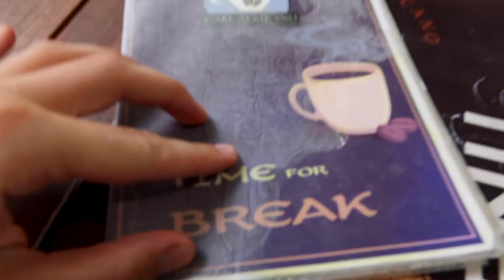STONE TOWN Zanzibar, is a VERY different Tanzania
Stone Town, Zanzibar Travel Vlog. After one month of traveling through Tanzania solo, I finally made it to Stone Town, Zanzibar! I started my stay on Zanzibar from exploring Stone Town, one of Tanzania's most popular travel destination and then continued my trip to Jambiani.

0:00 Morning exploring Stone Town (what is Stone Town known for?)
2:10 Amazing coffee shop in Stone Town, Zanzibar!
4:00 Stone Town spice market
10:00 trying local street food in Stone Town
11:50 Freddie Mercury Zanzibar house & Travellers Cafe
13.00 Best local food in Stone Town Zanzibar, Lukmaan Restaurant
14:50 Why I choose to travel to Tanzania as my first African country?
16:28 Traveling to Jambiani from Stone Town by dala dala (How to travel Zanzibar by local transportation)